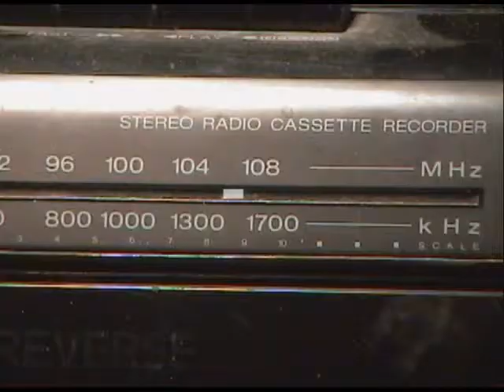La Tortura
Oh, la tortura!  Enjoy this gruesome and sadistic torture scene!  I hope you like Kiss 108...